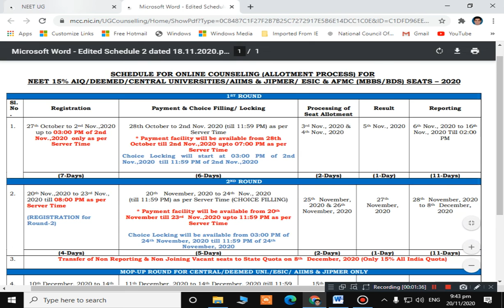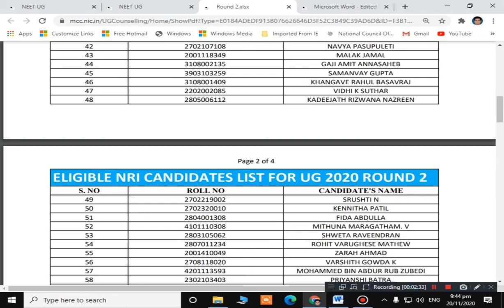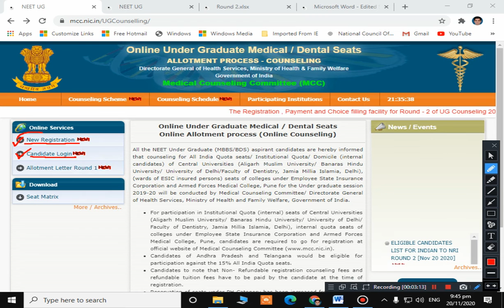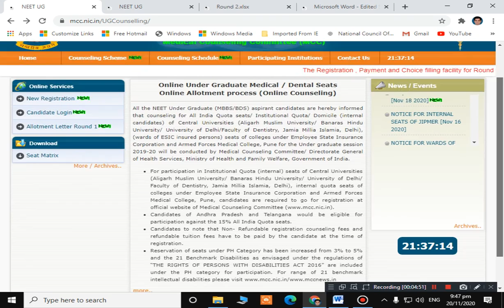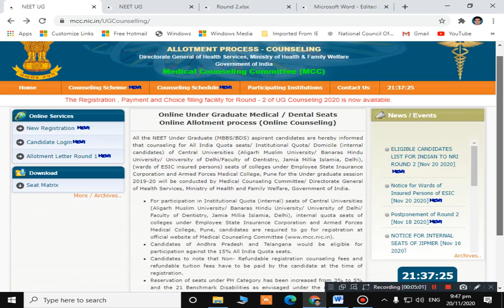NEET UG 2020 COUNSELLING ROUND-2 "Registration , Payment and Choice filling" | MCC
Download Pdf File ELIGIBLE CANDIDATES LIST FOR INDIAN TO NRI ROUND 2

RajasthanPoliceConstableRecruitment2019ANSWER KEY

RPSCYogaandPrakritikChikitsaOfficerRecruitment 2020 | Syllabus & Exam Patterns